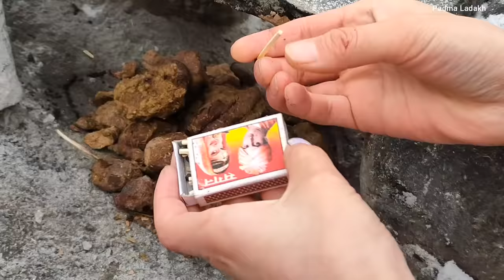Making famous Ladakhi style chapatti || Tagi skyurchuks || Ladakhi vlogger